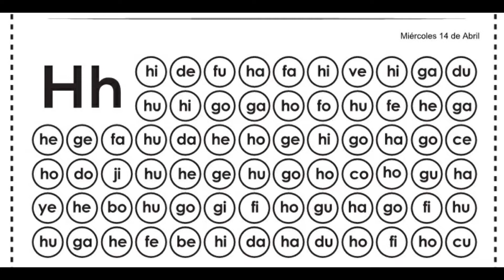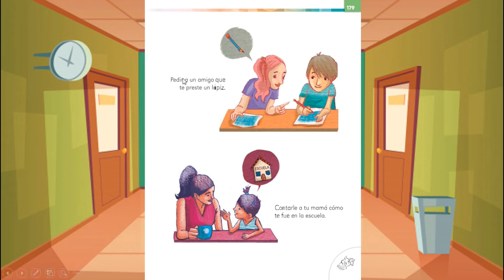Clase Miércoles 14 de Abril